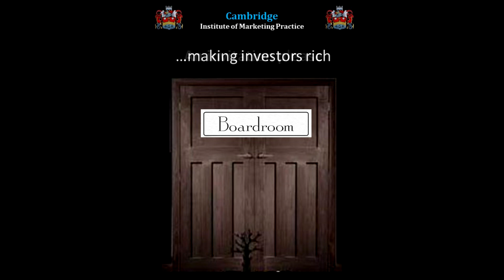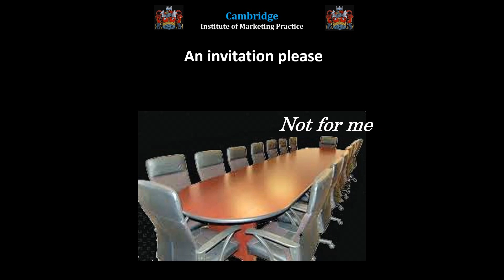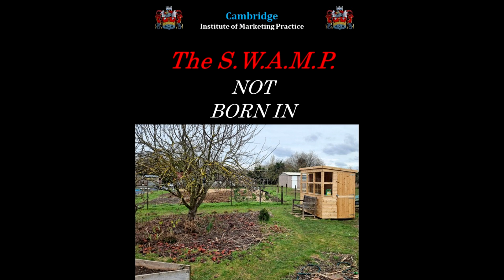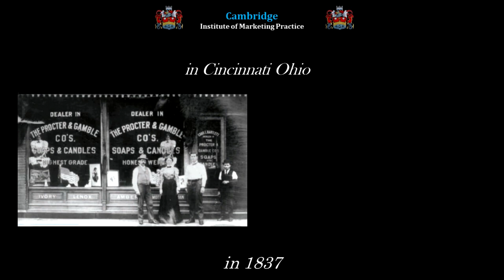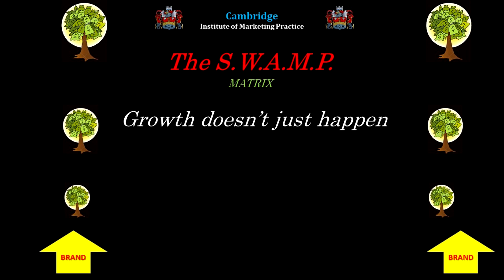SWAMP Matrix 7 min 1